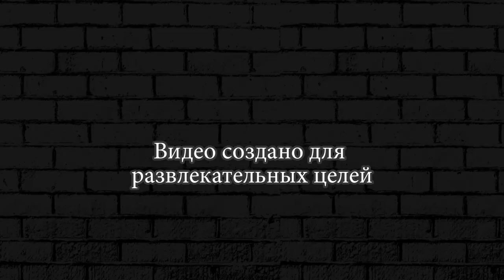ПОЛНОСТЬЮ ПРОКАЧАЛ ПОЖАРНУЮ МАШИНУ ► Earn to Die 2 #41